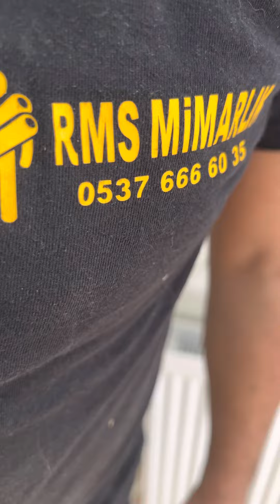Kayseri eski parke yenileme masif parke silim cila vernik kayseri vernik parke sistre 0537-666-60-35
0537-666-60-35 Kayseri ürgüp nevşehir niğde aksaray konya sivas malatya talas tomarza bünyan incesu ovakent yozgat parke cila işleri parke yenileme parke silme parke sistre ahşap silme ahşap cila ahşap vernik ahşap cam cila ahşap sistre ahşap zımpara ahşap dekorasyon yat verniği parke cila ahşap cilalamak ahşap yenileme ahşap tamir lambir cila lambir silme ahşap ev cilalamak ahşap yat verniği gemi cilası gemi yat verniği gemi cilalamak dolgu verniği ahşap macun ahşap koruyucu 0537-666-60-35
Ahşap ev cilası ahşap ev silme cilalama ahşap dekorasyon ahşap tadilat ahşap ev cilası parke cila silme sistre işleri, ahşap koruyucu ahşap mimari silim ahşap dekorasyon ahşap ev cilalamak
Ölü deniz parke cila sistee işleri ölüdeniz eski ahşap tadilat fethiye agaç parke tadilat fethiye parke cila silme 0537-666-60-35 Kayseri ürgüp nevşehir niğde aksaray konya sivas malatya talas tomarza bünyan incesu ovakent yozgat parke cila işleri parke yenileme parke silme parke sistre ahşap silme ahşap cila ahşap vernik ahşap cam cila ahşap sistre ahşap zımpara ahşap dekorasyon yat verniği parke cila ahşap cilalamak ahşap yenileme ahşap tamir lambir cila lambir silme ahşap ev cilalamak ahşap yat verniği gemi cilası gemi yat verniği gemi cilalamak dolgu verniği ahşap macun ahşap koruyucu 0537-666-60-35
Ölü deniz parke cila sistee işleri ölüdeniz eski ahşap tadilat fethiye agaç parke tadilat fethiye parke cila silme işleri…
Bodrum parke cila işleri…
Bodrum eski parke yenileme..
Bodrum masif parke cila silme işleri..
Bodrum laminant parke uygulama
Bodrum vernik cila parke
Bodrum laminant parke işcilik..
Bodrum tadilat tamirat..
Bodrum parke yenileme..
Bodrum eski parke cila
Bodrum eski parke vernik uygulama

Muğla parke cila işleri…
Muğla eski parke yenileme..
Muğla masif parke cila silme işleri..
Muğla laminant parke uygulama
Muğla vernik cila parke
Bodrum tadilat tamirat..
Bodrum parke yenileme..
Muğla eski parke cila
Muğla eski parke vernik uygulama